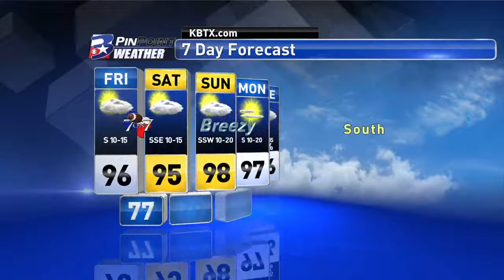Friday Morning PinPoint Weather Update 7/8/16